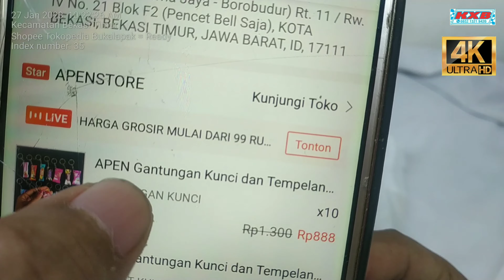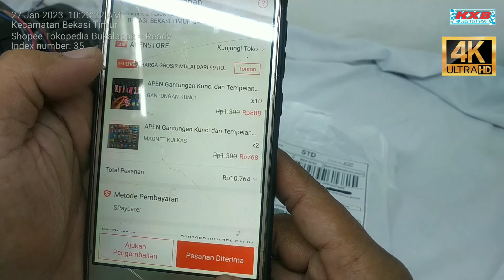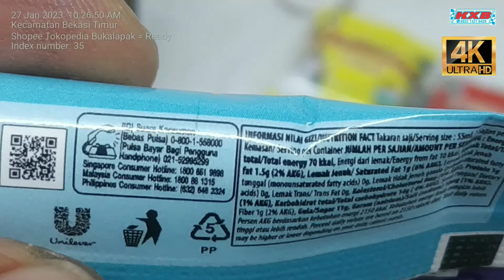Rp. 768 Gantungan Kunci Snack Mini Mainan Berbagai Macam Cemilan Bermerk Lucu dan Imut APENSTORE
[4K] Gantungan Kunci Snack Mini Mainan Berbagai Macam Cemilan Bermerk Lucu dan Imut dari APENSTORE

Rp. 888 utk Gantungan Kunci
Rp. 768 utk Tempelan Kulkas

Seller = APENSTORE
Sold Lebih dari 10.000 Pcs